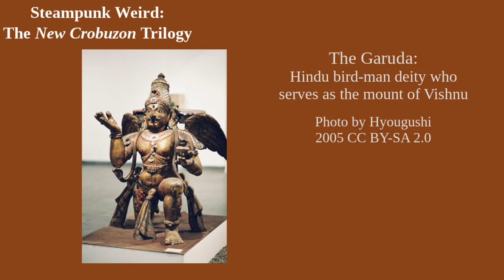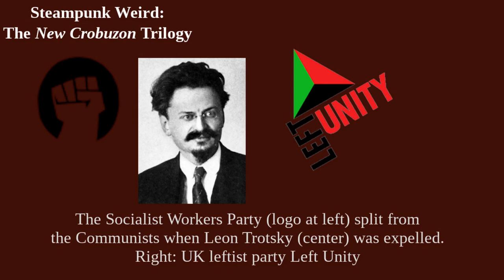Steampunk Weird: The New Crobuzon Trilogy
Mix steam technology with thaumaturgy and giant talking insects and you get China Miéville’s truly unique series.